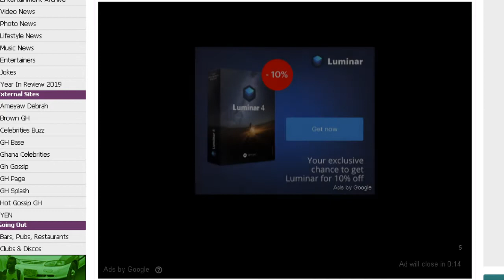THE TWO RiChest M3n In Ghana----- Shatta Bundle Meets IbrahiM Mahama